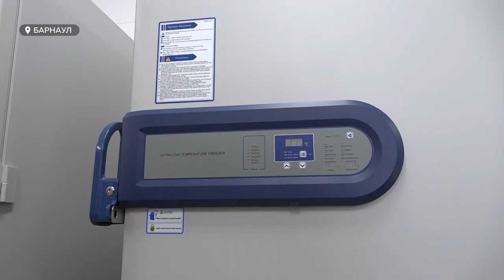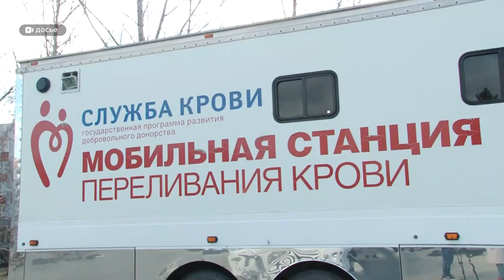"Спасибо, донор!": где и как в Алтайском крае можно сдать кровь и спасти жизнь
Поступок, ежедневно спасающий чужие жизни. Сегодня в России отмечают национальный День Донора. В крае таких неравнодушных людей больше 26 тысяч, а у половины из них уже есть звание почетного донора.